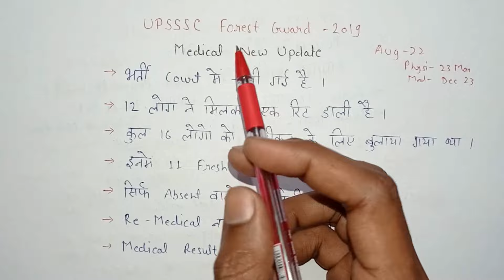UPSSSC Forest Guard Medical Update | Medical Result कब तक आएगा | Forest Guard New Update